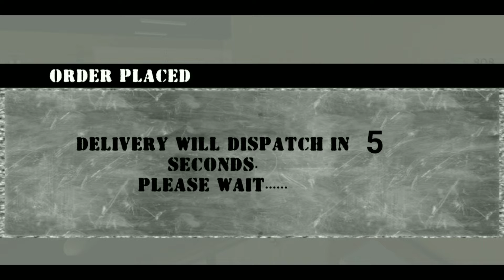New Wala Gas Station Simulator Game || Android - Gameplay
About : D Borne Gamerz is a YouTube Channel, where you will find gaming videos in Hindi, I hope this video was Useful and you liked it, if you did press the thumbs up button.